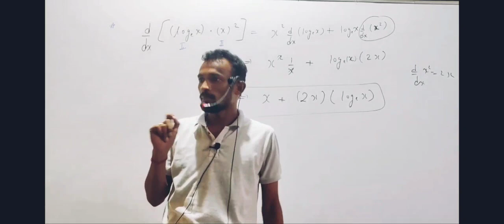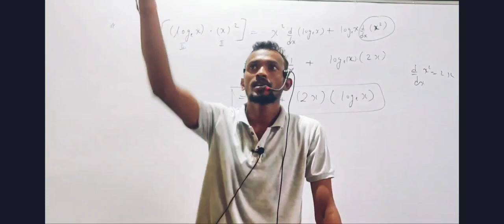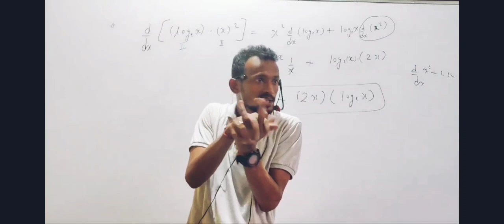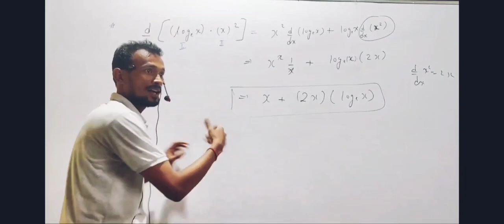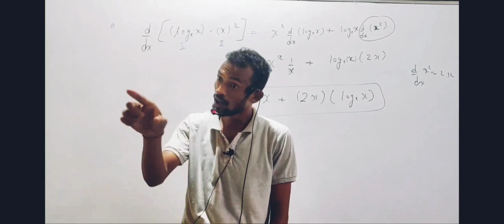FATHER'S DAY|| REALITY || GUSSE OR DEHSHAT KA FARK😂😂||@BOBJI KI PATHSHALA bahut mara BAAP KA PYAAR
@bobji ki PATHSHALA
I feel you will definitely understand the pain of baap ki dehshat ...those who...have gone through such kind of incidents 😂😂😂😂😂
apart from all these
happy father's day ..to all warrior for their selfless service